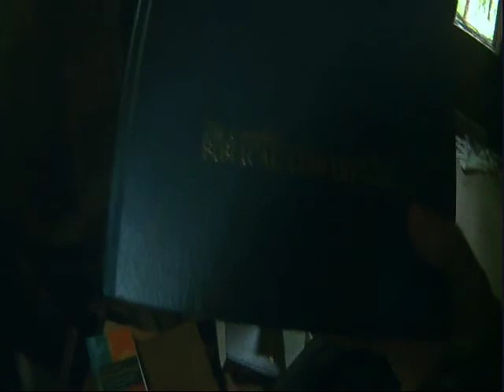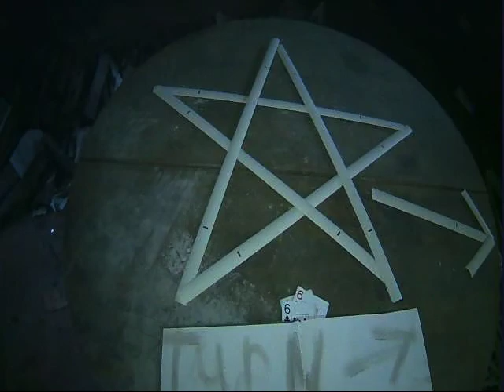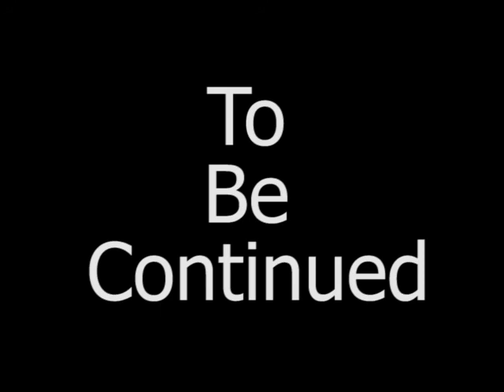The Death House (Part 1)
Hey Guys, We Out Here!

This is our first short film we hope you enjoy

Also, its getting time for a podcast again. Be thinking of fun games, questions you would like to ask us, and names you would like us to use in our later movies. We will make a form for you to fill out in the next few days.